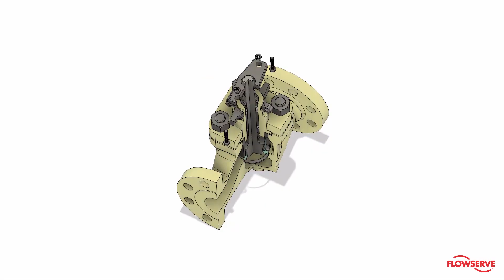Flowserve Service Solution Thrives on IoT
Vice President Aric Zurek explores Flowserve’s ground-breaking service optimization solution—and discusses how IoT monitoring was key to avoiding a $16 million cavitation problem, right out of the gate.